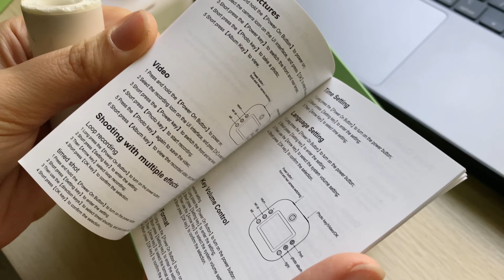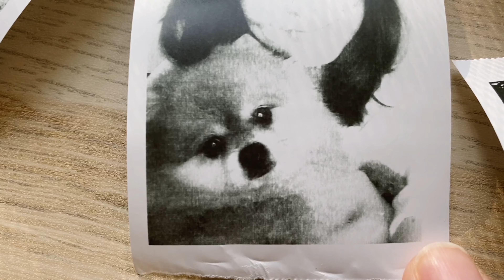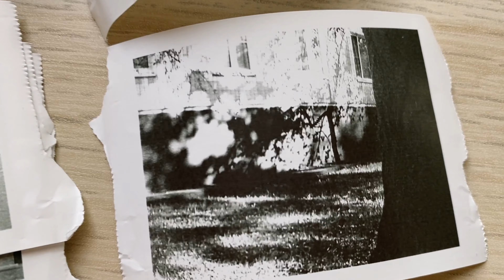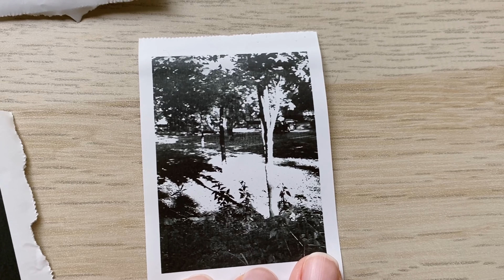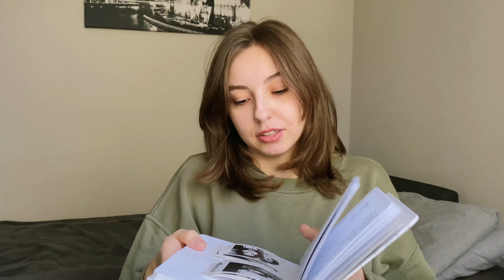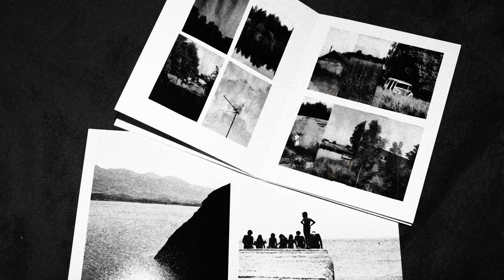как снимает чековый фотоаппарат? хайп детской камеры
летом я каждый день видела в соцсетях, как взрослые люди покупали камеры для детей и делали классные снимки. мне тоже захотелось попробовать себя в этом. в видео рассказываю, какой фотоаппарат я выбрала, что с ним идёт в комплекте. поговорила о чековых лентах, их безопасности и вариантах использования фотографий. показала примеры кадров, которые у меня получились за несколько дней.

00:00 почему я купила эту камеру?
00:51 что идёт в комплекте?
03:50 плюсы камеры, отложенная печать
05:00 показываю фото первого дня использования
06:05 удобно брать с собой
06:24 о чековой ленте
07:29 контрастность
08:09 лайфхак по настройке экспозиции
08:25 возможность эксперименировать
08:54 посмотрела цифровые кадры на ноуте...
10:02 бонус моим клиентам
11:12 хранение снимков
12:17 выгорание снимков
12:54 фото как дополнение к другому проекту